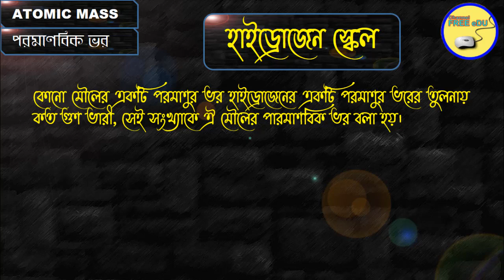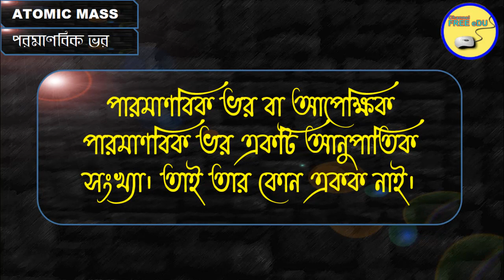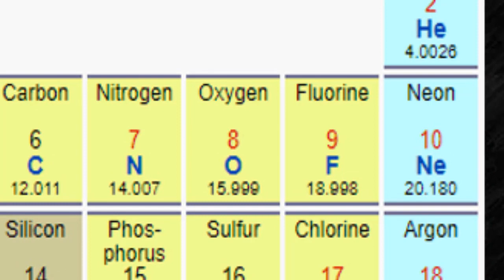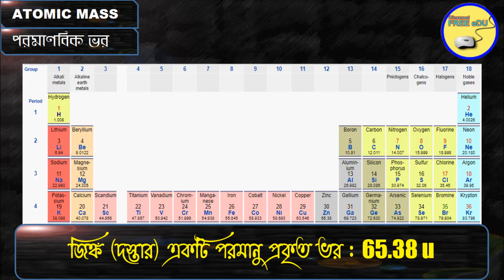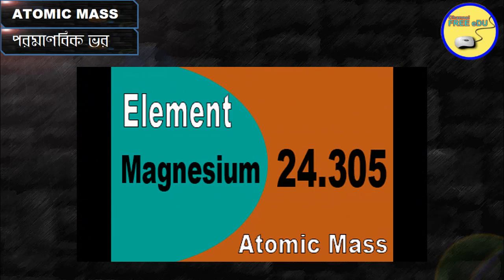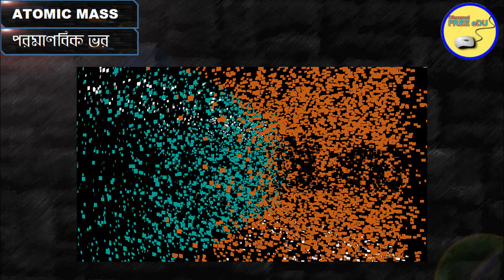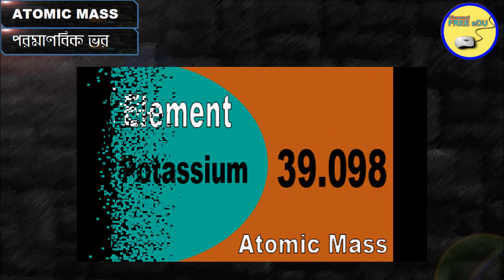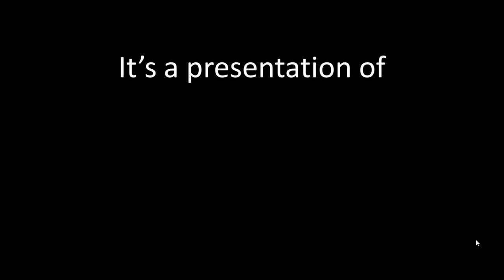Atomic Mass. NCERT Class 9 Science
Atomic Mass. NCERT Class 9 Science. পারমাণবিক ভর, নবম শ্রেণি বিজ্ঞান।